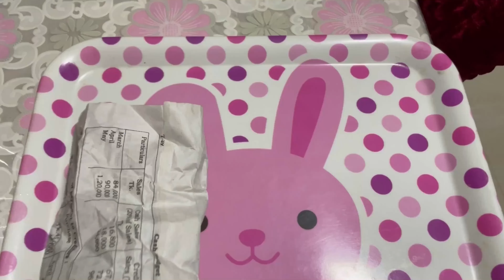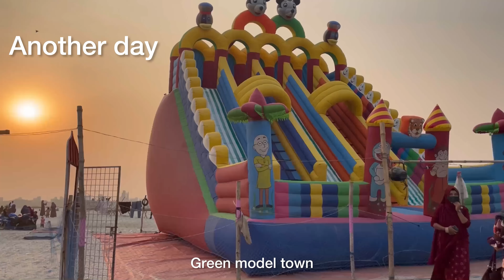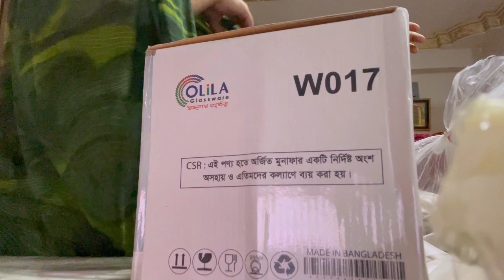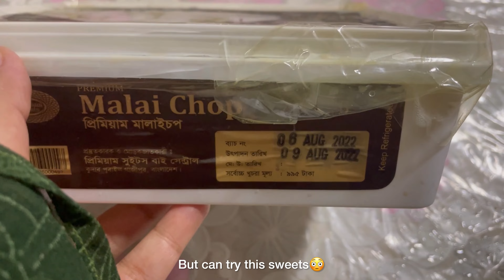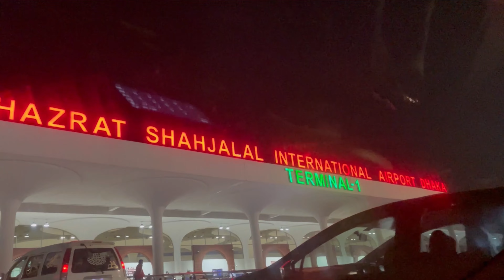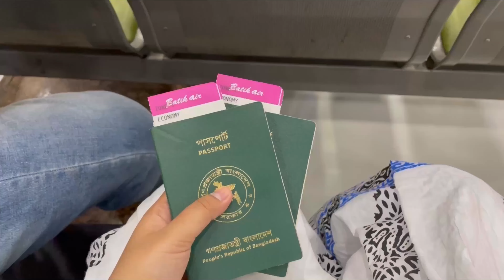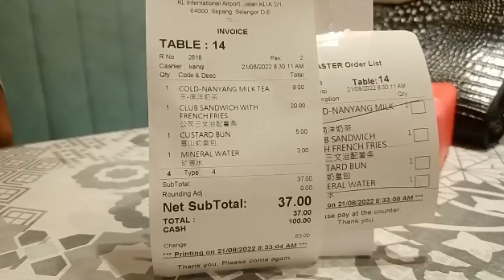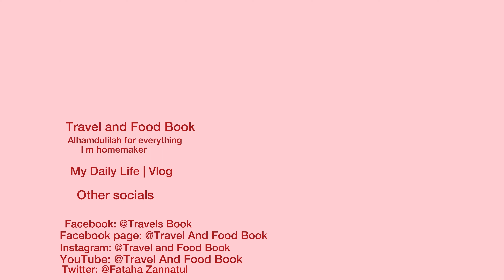Episode 43📍going back to Malaysia🇲🇾before I go✈️visit ,drink and had my dinner in Bangladesh🇧🇩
It was a great fun in Bangladesh 🇧🇩 I missing my family, around 9 months I stayed there I enjoyed lot💓 I visited many places and tasted different foods and drinks
Finally I came back Malaysia with my husband
Alhamdulilah